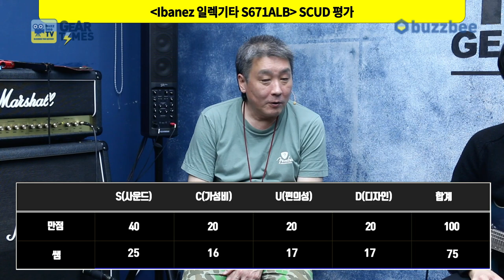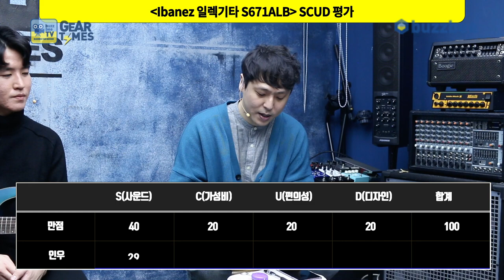[GearTimes 3055회] 아이바네즈 Ibanez 일렉기타 S671ALB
아이바네즈 Ibanez 일렉기타 S671ALB

0:00 오프닝
4:27 스펙(Spec)
6:42 사운드 테스트(Sound test)
12:32 시연 (Demo)
15:11 한줄평
15:32 점수